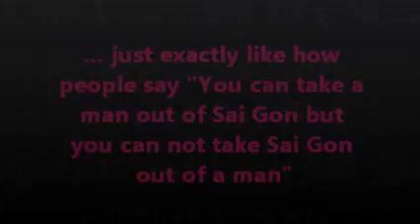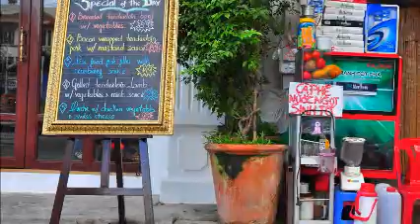Sai Gon Inside You (Rock Sai Gon - MTV)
"You can take a man out of Saigon but you can not Saigon out of a man".